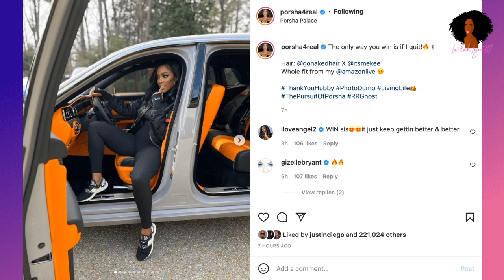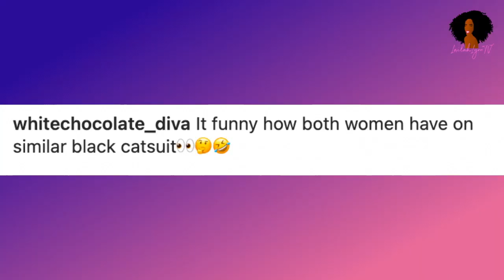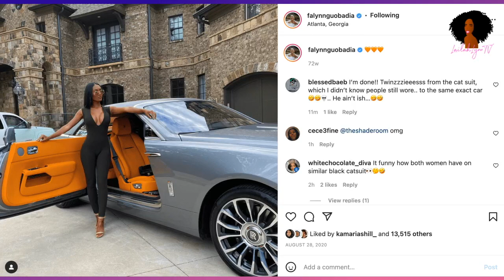Twinsies! Simon Guobadia Appears To Give Porsha Williams The SAME MODEL CAR He Bought Falynn!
Chile... Simon Guobadia appears to have given Porsha Williams a Rolls Royce eerily similar to the Rolls Royce he gave Falynn when she was married to him.

B E  S O C I A L